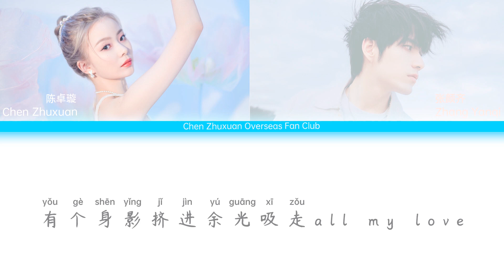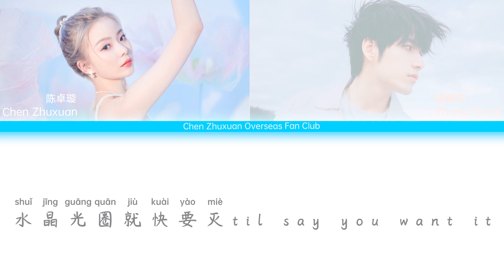Please - 张颜齐 & 陈卓璇 Zhang Yanqi & Chen Zhuoxuan | 歌词 Colors Coded Lyrics Chinese/Pinyin/English (CC)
Please - 张颜齐 & 陈卓璇 Zhang Yanqi & Chen Zhuoxuan

演唱 Singer: 张颜齐/硬糖少女303陈卓璇
词 Lyricist： 张颜齐/硬糖少女303陈卓璇/ONEWAY
曲 Composer：张颜齐/ONEWAY
编曲 Arranger：ONEWAY/BINGO
制作人 Producer：ONEWAY/BINGO
配唱制作 Vocal Producer：BINGO/x4m
监制 Executive Producer：电板鸭
录音师 Recording Engineer：多斯/徐天鸿/杨惠琳
录音室 Recording Studio：Studio 21A
混音 Mixing：Heidi Wang
母带工程师 Mastering Engineer：Heidi Wang
总监制 Executive Producer：JC
总策划 Executive Director：刘小旭/文依
营销策划 Planning&Operations：番茄/黄绿绿
音乐监制 Music Executive Producer：Sonik/Beson/杨杰
音乐推广 Music Publicist：杨奕晖/Oken/陆小曼
出品 Publishing Company：QQ音乐说唱者联盟·快乐说唱扭蛋

🎵歌词：
张颜齐：
仿佛在不断地相遇你
源自某种香味
怎么会出现在回忆里
相遇在一段循环
喔 感觉 某一瞬间
太 强烈 靠向一边
不相信 视线也变得颤抖
我在想靠近些 Oh let me touch you
呼吸都能尝到
让我咽下哪一块
霓虹它映照在你后背
海风它吹进了我胸膛
两颗心相撞
声音在回荡 Oh my my my

合：
Baby just please please
靠近我 靠近我 再吸引我
So please please
不要再玩轮回错觉
只想抱你在我枕边
Please please
快靠近我
这画面上演

陈卓璇：
On my line
Want you be mine ah~
人影潮汐眩晕
眼神懒得停一秒
有个身影挤进余光吸走all my love
休想轻易咽下 我的味道
只想让它在袖口环绕baby
交错抹黑so far away
再循环也是新口味
Baby come closer now
闭眼穿过冷烟 每个空间
握住盘边刀尖遮你眼前
空气在割裂呼吸被隔绝
这空间只准对我留恋
水晶光圈就快要灭til say you want it

合:
So please please
Please please
快靠近我
这画面上演

陈卓璇:
On my line

张颜齐:
像靠得那么近的猎物总会被狼吃掉
越接近 越透过胸口听到你的心跳
北方的风雪在冬夜覆盖的平原呼啸
猎人和牧民围绕着篝火手舞足蹈
你的眼里流淌泪水
是否会感到绝望
驾驶着欲望坠毁
相遇的剧情跌宕
流露着渴望被人们拯救的神情
但欲望这一词贯穿了人类整个文明

合:
Please please
So please please
Please please
快靠近我
这画面上演
On my line
Baby just please
Baby just please

陈卓璇:
Say no more tonight

🎵Lyrics:
Zhang Yanqi:
We seem to share persistent encounters
It arises from a certain scent
How do such appear in my memories
Where our encounter coils
Oh, I feel this instant
Such strong sensations, leaning to the side
Unbelievably, my sights are shaking
I want to get closer. Oh let me touch you
I can taste your breath
For which piece shall I inhale
The neon gleams behind you
The ocean wind gusts my chest
Where both hearts collide
With a reverbing sound. Oh my my my

Both:
Come closer, come closer, before seducing me
So please please
Come closer, come closer, then seduce me
Don’t play with twisting illusions
For I only want to hold you by my bedside
Please please
Hurry and come closer
Let the scene play out

Chen Zhuoxuan:
On my line
The wave of crowds is fainting
For I would not stare for a second
A figure squeeze in sight and drains all my love
It will not be easy for you to draw my scent
For I only wish it twirls around your cuffs, baby
Swirl and spiral, so far away
Each flow reveals a new taste
Close your eyes and move through the cold fumes
Hold that knife and cover your sight
The air gashes, as my breathe occludes
This moment may only relish me
Crystal auras nearly dissipates til say you want it

Chen Zhuoxuan:
On my line

Zhang Yanqi :
Preys dare venture too closer shall be eaten by the wolf
As I approach, your heartbeat is ever more apparent
The snowstorm howls through the nightly winter plains
The hunters and nomads dance around the bonfire
Tears flow in your eyes
Do you feel the despair
Crashes into such desires
The encounters filled with dramatic plays
Where one wishes to be rescued by the rest
Yet desire is the word that strings together civilization

Both:
So please please
Please please
On my line
Baby just please
Baby just please

⚪️来源/Source：
QQ音乐 | QQ Music（2022年2月22日）
背景图片/Picture:
硬糖少女303（2021年10月1日）
字幕翻译 | Translation by Pogosreload